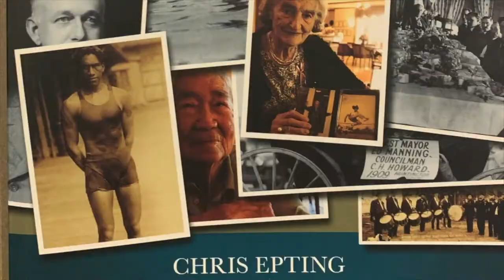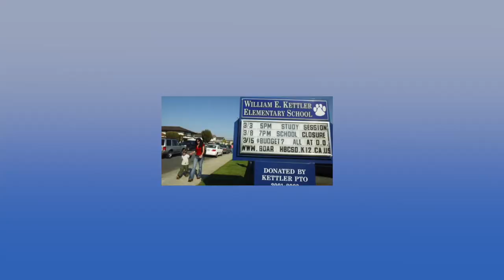Bill Kettler LEGENDARY LOCALS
Born & raised in Huntington Beach,  Bill Kettler's near 100-year  life has spanned the spectrum of City growth and maturity from simple Lima Bean fields to oil wells, to the Gun Club, and up to modern day, Surf City USA.